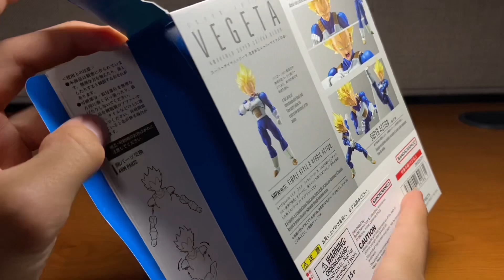VEGETA SÚPER SAIYAJIN -S.H.Figuarts Dragon Ball Super Unboxing & Review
Gracias por el like 👍 y por ver hasta el final

 Es un gusto compartir este unboxing y review de este figurón de la linea S.H.Figuarts de la serie de Deagonball 2613/3000
nos faltan 387 suscriptores ya casi. 😳👌

Recuerda que tenemos DISCORD 😎
Link⬇️

Descripción: Este fue un video de mi “El Shrek”, “El Shrexo”, “El Ogro Mayor” o como me conozcan, abriendo una figura, haciéndole una review, he estado esperado toda mi vida para poder comprar a este personaje, y de parte de Marvel legends lo pude comprar por fin.

(Si estás leyendo esto, que Dios te bendiga a ti y a tu familia)

También si no lo lees, Dios te Bendiga 😎🙏